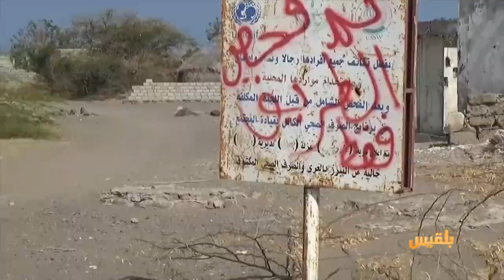ألغام مليشيا الحوثي.. موت يطوق حياة اليمنيين | تقرير: مراد العريفي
أتلفت الفرق الهندسية التابعة للجيش الوطني كميات من الألغام والقذائف التي زرعتها مليشيا الحوثي جنوب مدينة الحديدة.
وقالت الفرق الهندسية إنها تمكنت من تفكيك ونزع كمية الألغام والمتفجرات من منطقة المُسناء وتم تفجيرها في منطقة غُلَيفِقَة بمديرية الدريهمي...